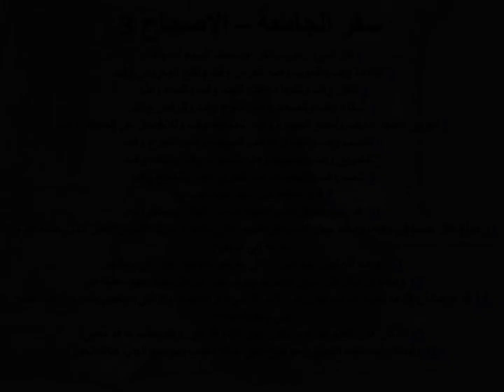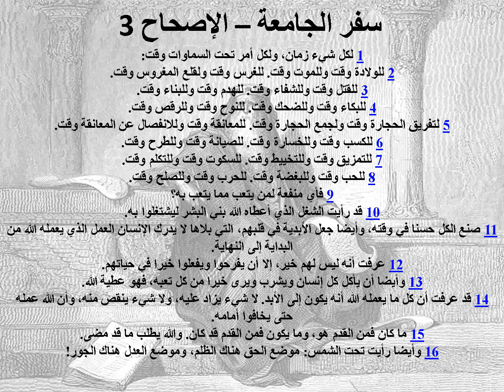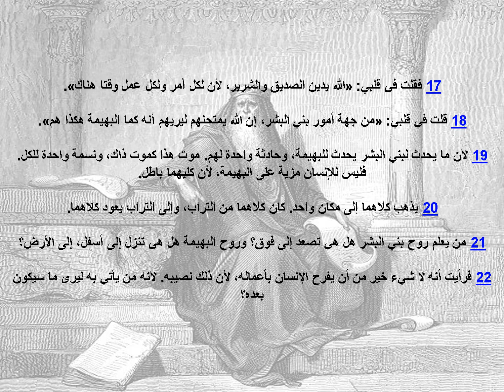تبسيط سفر الجامعة - اصحاح 3 - ابونا لوقا ماهر